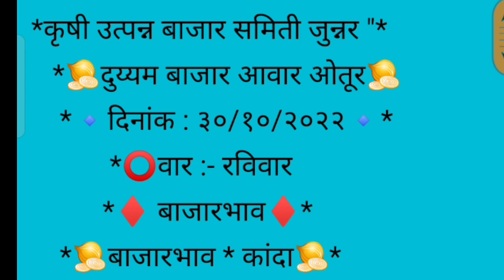Live ओतुर कांदा मार्केट पहाषआज काय भाव दि. 30/10/2022